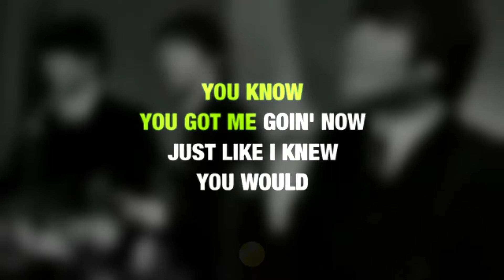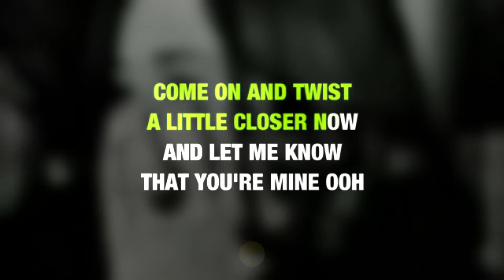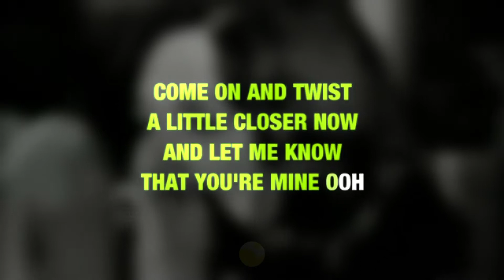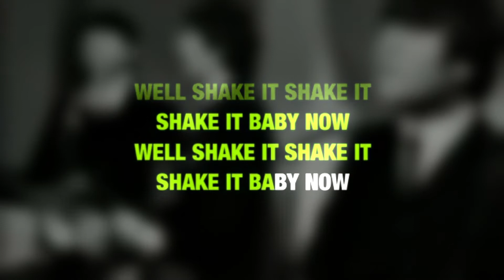The Beatles - Twist And Shout (Video Karaoke)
♪ The Beatles - Twist And Shout